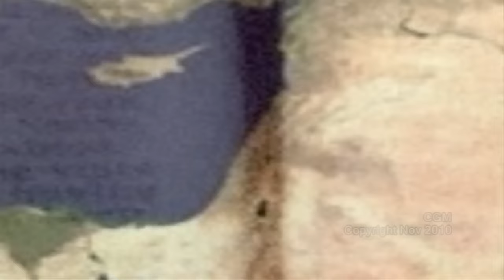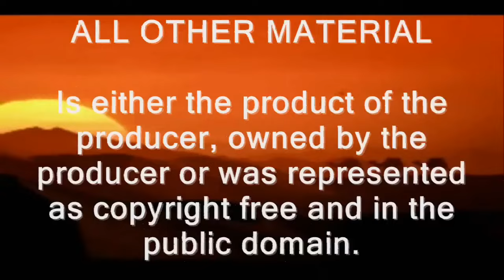RE-POST from 2010! 3,500 Years of Biblical/Israeli History in 6 Minutes! Carl Gallups Explains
TO TURN ON TRANSCIPTS TO THIS VIDEO - scroll to the bottom of this dropdown you are now on - click on SHOW TRANSCRIPTS. eazy-peezy!

RADIO SHOWS
SUN AM - A Relevant Word From The Word of God - with Carl Gallups
1620 AM and 92.3 FM  - 9-10 AM ET (Live stream at carlgallups.com)